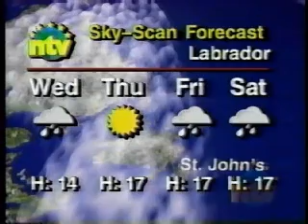1995 Clip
Mentions of the ability to buy Molson Indy tickets on "the internet".  Remember when that was unique?